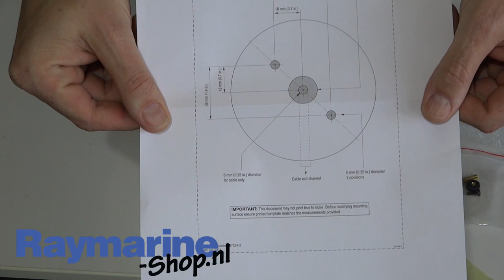Raymarine A80288 GA150 gps glonass externe antenne Unbox